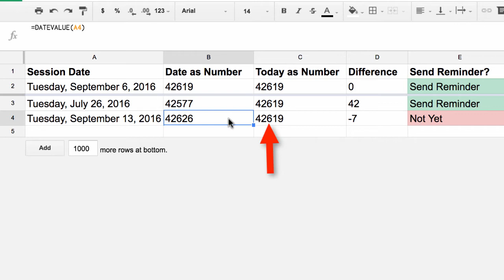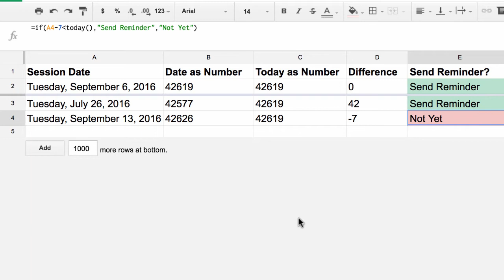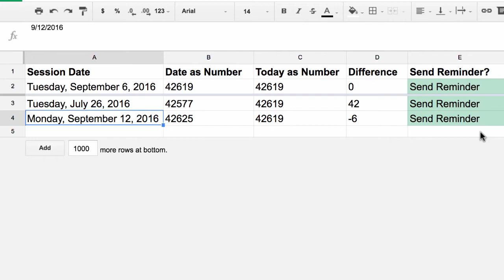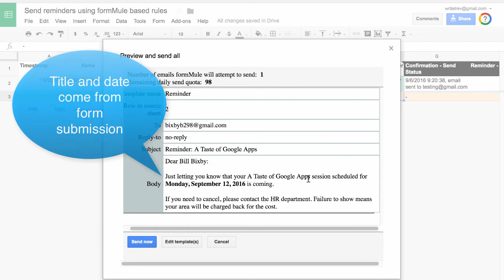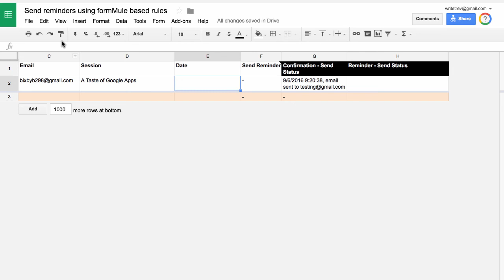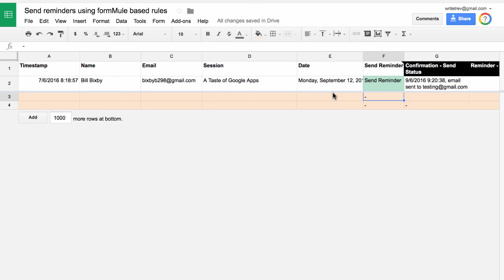Tutorial: Send Automatic Reminders with formMule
Discover how you can use a spreadsheet functions and the formMule add-on to automatically send our reminder emails to workshop participants!